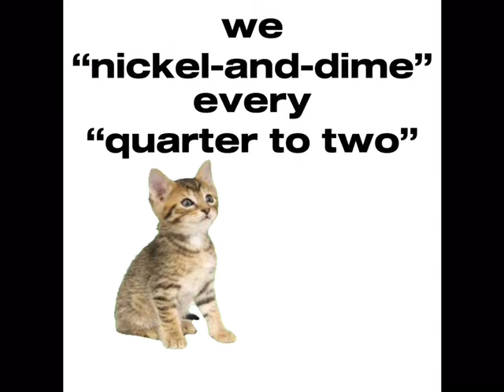passing through (cats!!) [stock dancing 2!?!!]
!!! NO REUPLOADING WITHOUT THE WATERMARK !!!

inspired by a similar edit

song : Passing Through (Can't the Future Just Wait)
creator : Kaden MacKay